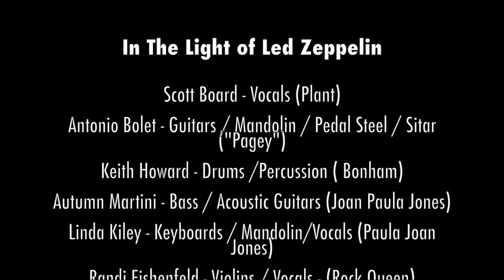In The Light of Led Zeppelin Live at Boca Black Box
And now ladies and gentlemen enjoy In The Light of Led Zeppelin LIVE at Boca Black Box in Boca Raton, Florida...filmed during their amazing sold out show on February 17, 2018🤘🎤🎸🎹🎻🥁✊